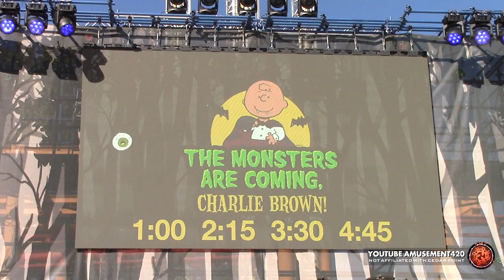PEANUTS THE MONSTERS ARE COMING, CHARLIE BROWN! Cedar Point HalloWeekends 2022 | amusement420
“It’s Halloween night and Charlie Brown and the gang are getting ready for the perfect party and tricks and treats. But, so are the Monsters.” - Cedar Point
Video by amusement420 Fri Sep 30, 2022
Location: HalloWeekends Main Stage
Fridays & Saturdays: 1:00, 2:15, 3:30, 4:45 pm
Sundays: 11:30 am, 12:45, 2:00, 3:15 pm
Most amusement and theme park performers are musical theater, dance or music majors in college. Often it’s their first contract. Some return or go to other parks, cruise ships, dinner theatre, resorts, Off-Broadway, Vegas, TV or Music or Dance Teachers etc. Some Stage Managers, Technicians and Costumers also major as such. “The Only Talent Isn’t the Talent On Stage” as I say. Some performers and techs return for Summer and/or HalloWeekends in the same or different shows.
All Videos & Art are Made with Sony and Canon Camcorders, Mac’s, iMovie, Final Cut Pro, Photoshop, inDesign, Sony Studio Monitor Headphones and others.
“amusement420” means:
“amusement” Parks Cedar Point and Kings Island (and sports)
“420” ft Tall Top Thrill Dragster (one rollback) aka Top Thrill 2
“420” Dan Marino’s career TD passes (serendipitous bonus)
The Watermark & Avatar Image is Jay Jackson’s Cedar Point Red Garter Saloon 2008 Bass Drum pattern outlined with Electro Luminescent EL Wires by “Red Garter Rob” Electrical Maintenance Supervisor who has also programmed Power Tower’s Lighting Package to Sync with the Celebration Stage Night Shows for Brandon K. whose written many shows.
“I watch videos. I share videos.”
Documenting the Spirit of the Thing since 2006.
Uploading since 2008.